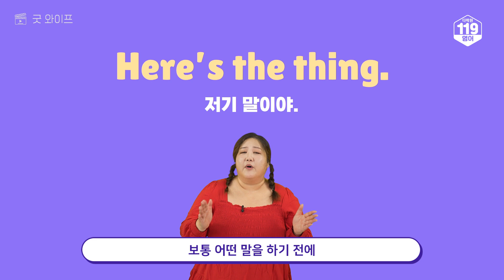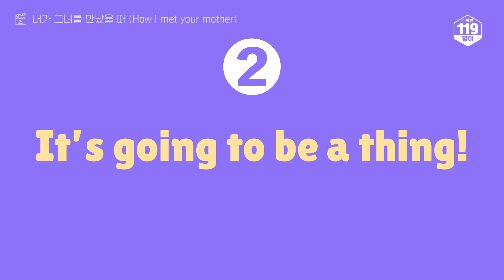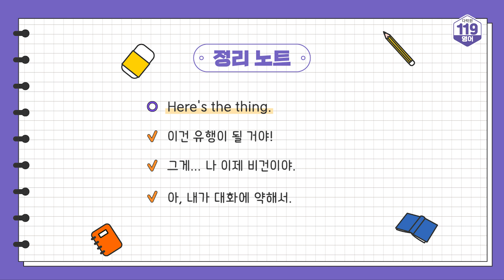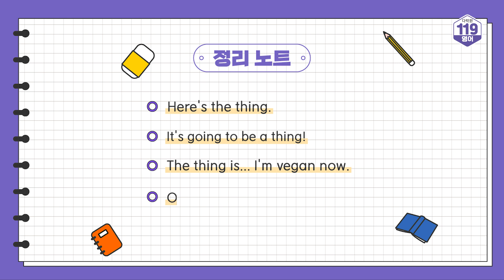thing으로 "그게 말이야...👉🏻👈🏻" 말하기 (thing의 다양한 쓰임)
'이것, 저것'을 지칭할 때 쓰는 단어로 알고 있는 thing!
사실 thing에는 다양한 쓰임이 있는데요. 일상 표현에서는 어떻게 사용하는지  함께 볼게요.

00:00 오프닝
00:29 Here’s the thing.
01:21 It’s going to be a thing!
02:03 The thing is... I’m vegan now.
02:57 Oh, chat’s not really my thing.
04:48 정리 노트

💡영어 공부를 위해 영화까지 만들었다고?
★1회차 무료체험 이벤트중★

⚡다락원 119 영어 인스타그램